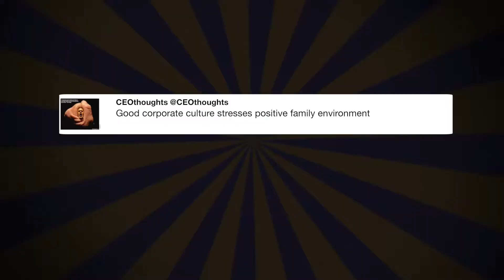Wow! -Senator Mark Warner got caught ...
"Wow! -Senator Mark Warner got caught having extensive contact with a lobbyist for a Russian oligarch. Warner did not want a “paper trail” on a “private” meeting (in London) he requested with Steele of fraudulent Dossier fame. All tied into Crooked Hillary." - @realDonaldTrump